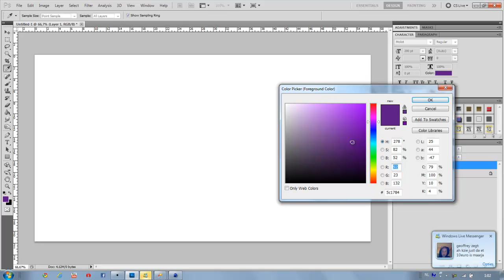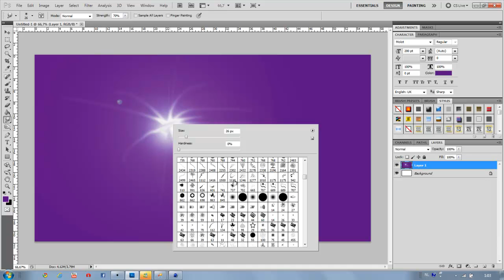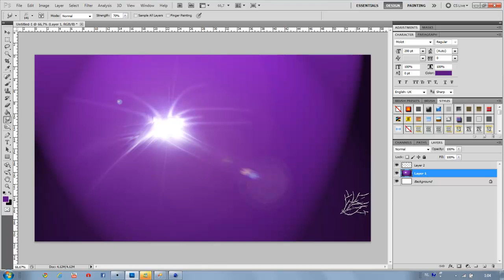How to create lightning effects in Photoshop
In this tutorial I teach you how to create some light effect with flares and the smudge tool.